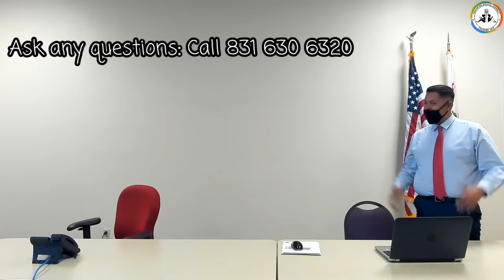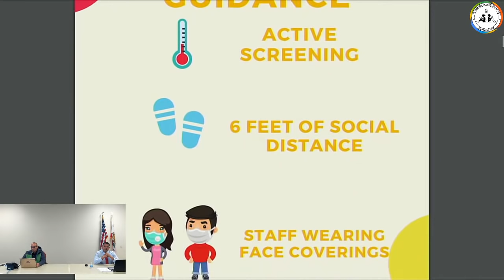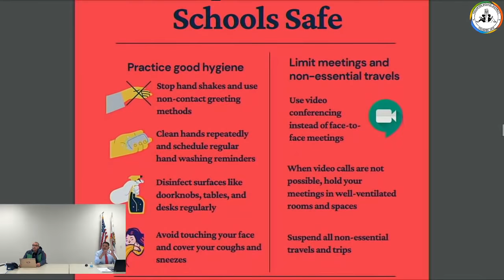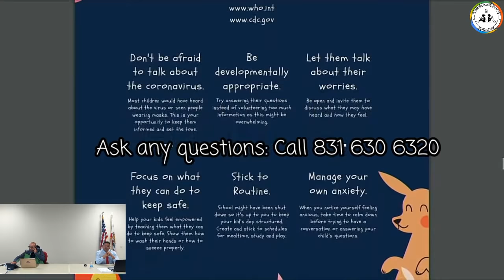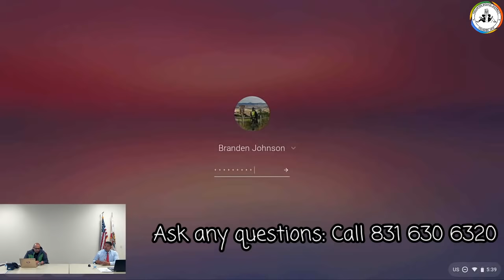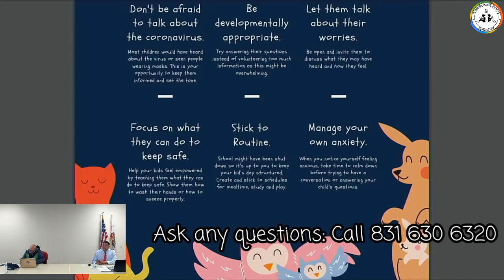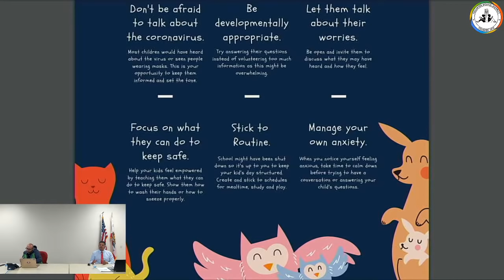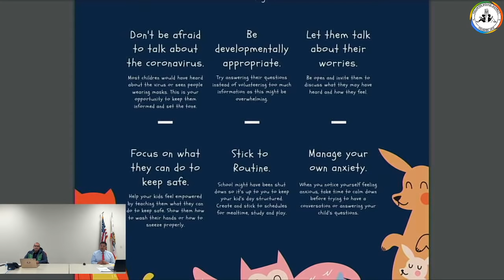Parent Town Hall - 6/8/20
Parent Town Hall FAQ's -